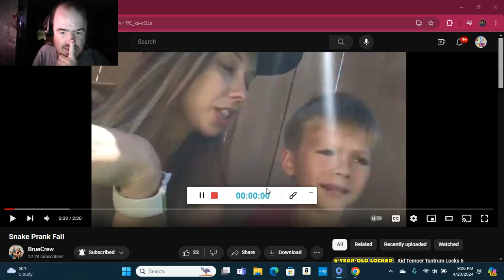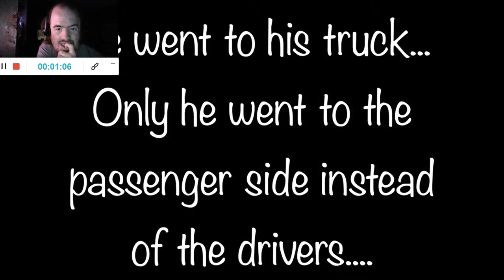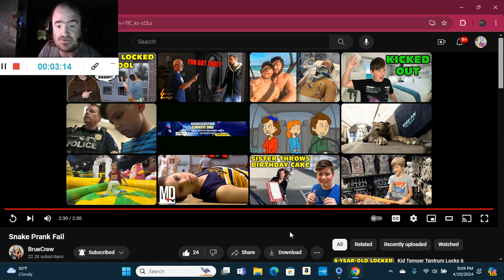Snake Prank Fail (Reaction; #370)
Another Reaction;

Shoutout to @BrueCrew

Drop A Like for more @BrueCrew Reactions;